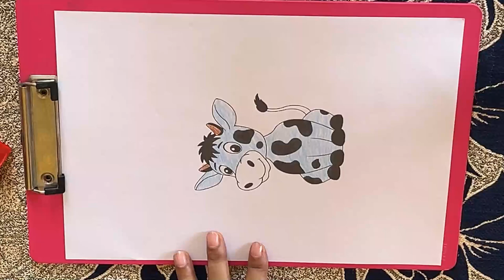एक दूध देने वाली गाय का चित्र बनाएं